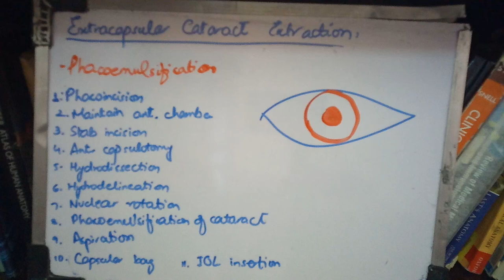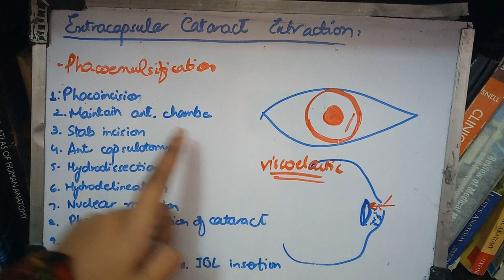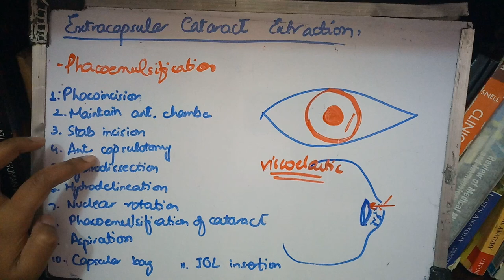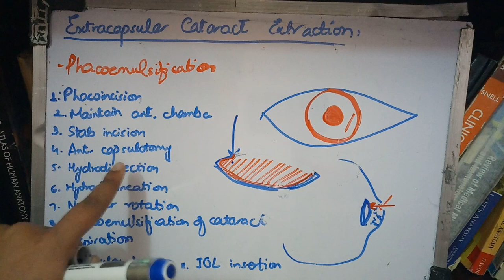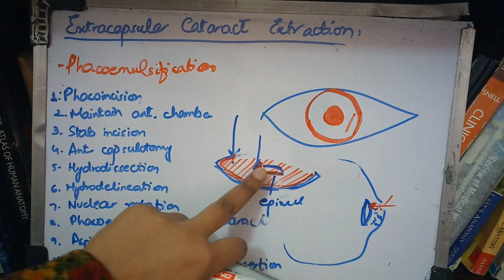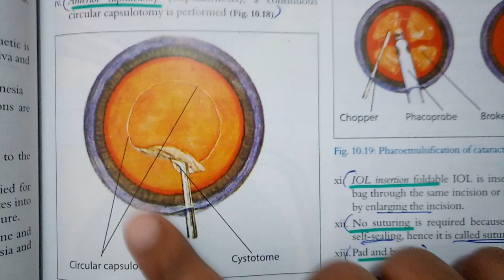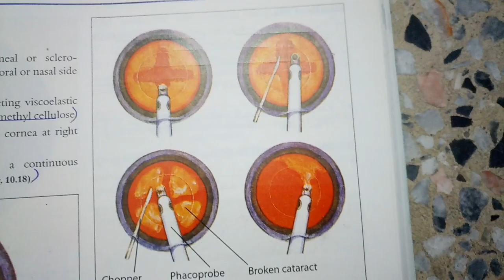EXTRACAPSULAR CATARACT EXTRACTION part 1 PHACOEMULSIFICATION made so easy